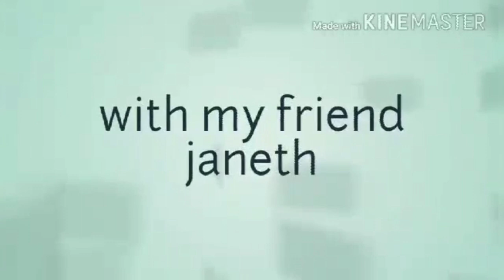GALA -GALA WITH HUBBY/ FRIENDS